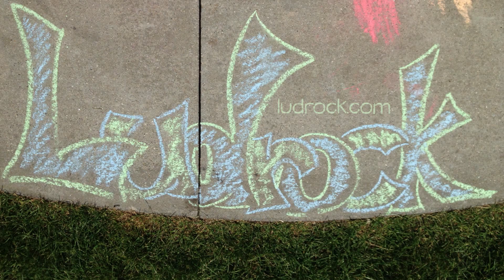ADAM DANIEL at Ludrock 2015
Katie Pro Video (katepro.com) is an official video sponsor of the 2015 Ludrock event. Visit ludrock.com for more information.